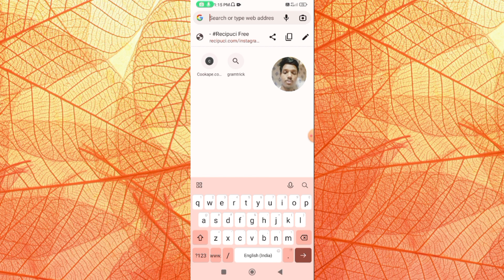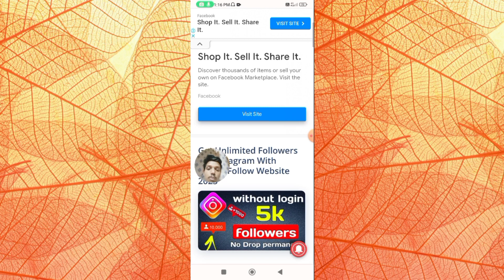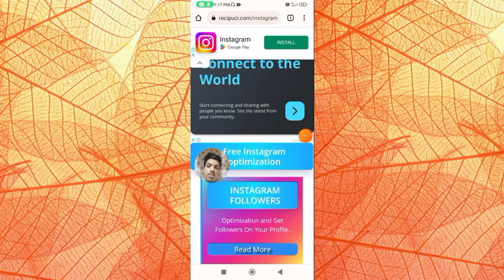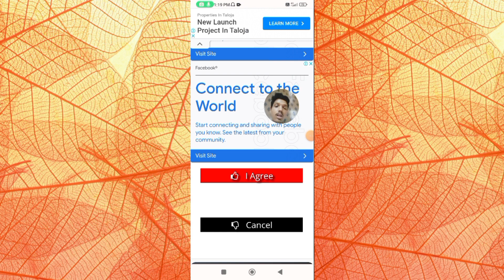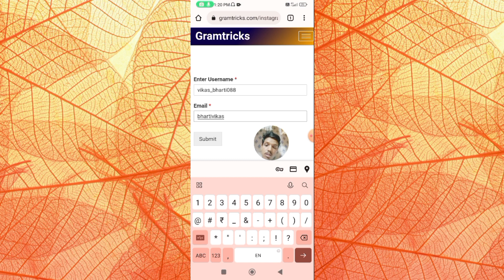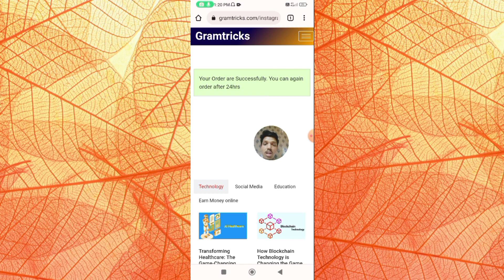How To increase Instagram Followers Hindi🔥|| Instagram per Followers kaise Badaye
➡️ इस वीडियो में मैं आपको बताऊंगा कि इंस्टाग्राम फॉलोअर्स कैसे बढ़ाएं या फ्री इंस्टाग्राम फॉलोअर्स कैसे पाएं या रियल इंस्टाग्राम फॉलोअर्स 2023 कैसे बढ़ाएं या इंस्टाग्राम पर फ्री फॉलोअर्स कैसे हासिल करें या इंस्टाग्राम पर अनलिमिटेड फॉलोअर्स कैसे बढ़ाएं या इंस्टाग्राम फॉलोअर्स कैसे बढ़ाएं बिना लॉगिन या इंस्टाग्राम फॉलोअर्स के

2023
Shorts
instagram par followers kaise badhaye without login 2023
instagram par followers kaise badhaye without login without app
instagram par real followers kaise badhaye without login
instagram par free followers kaise badhaye without login
fake followers kaise badhaye instagram par without login
instagram par indian followers kaise badhaye without login

instagram me followers kaise badhaye instagram
unlimited followers
10k followers instagram
get instagram followers free instantly 2022
get instagram followers app
technical vikas bhai